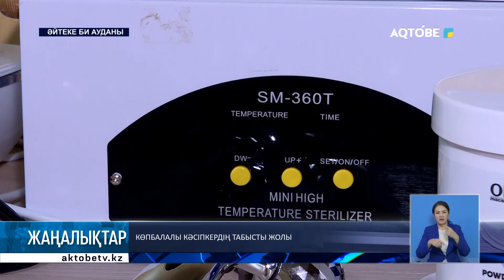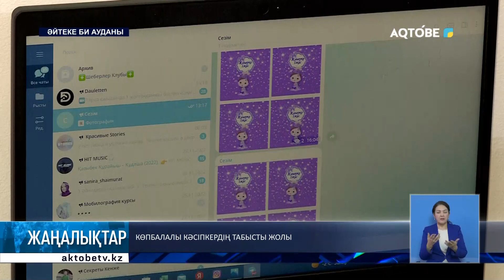Көпбалалы кәсіпкердің табысты жолы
Кәсіпкерлік негіздерін оқып-үйрену, сертификат алу және мемлекеттен қайтарымсыз грантқа ие болу. Бұл өз ісіңді бастап, табысқа жетелейтін жол.

 Әйтеке би ауданының кәсіпкерлері осындай сатыдан тұратын жолға жауапкершілікпен қарап, қазір шағын бизнесінен-ақ табыс тауып отыр.

Олардың қатарында көпбалалы аналар да бар. Айгүл Жаналина аудан орталығынан қыз-келіншектердің сән-салонын ашты. Табыстың кілті туралы тілші айтып береді